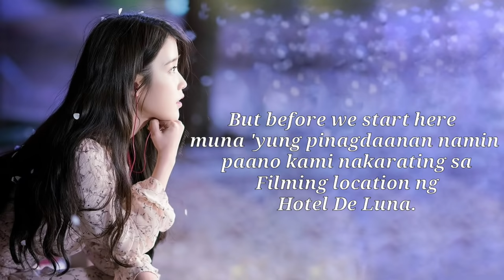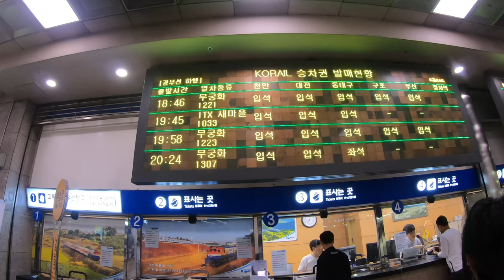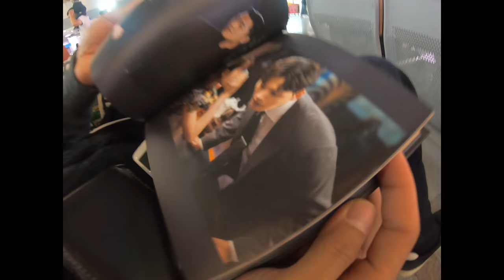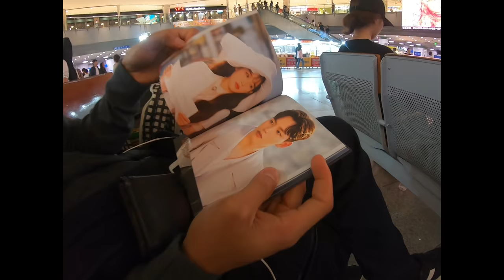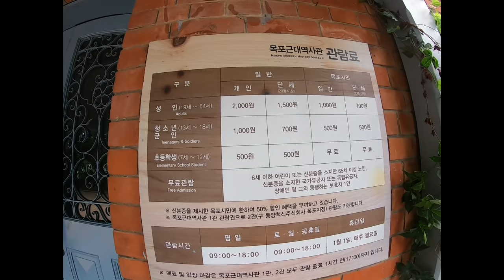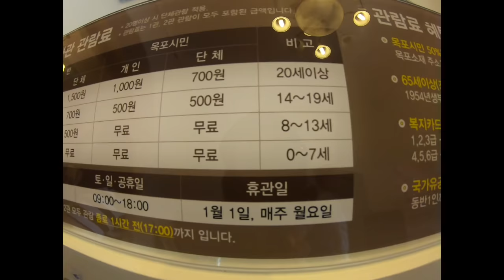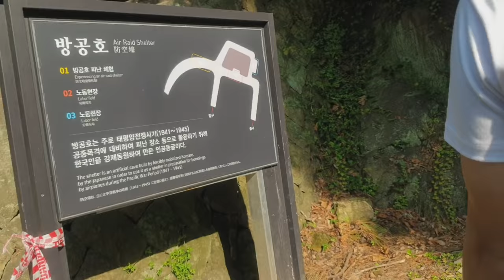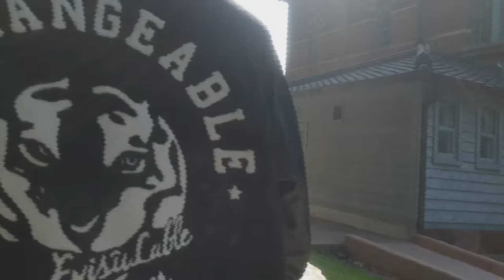The real Inside in "HOTEL DE LUNA" : Filming Location Vlog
Address: 6 Yeongsan-ro 29-beongil, Daeui-dong 2-ga, Mokpo-si, Jeollanam-do 전라남도 목포시 영산로29번길 6 (전라남도 목포시 대의동2가 1-5)
Opening hours: Tuesday to Sunday, 09:00 – 18:00 (Closed on Mondays)
Getting here: Take a KTX from Seoul to Mokpo Station and walk to the museum. (~13 mins)
Note: Admission fee (₩2,000) applies for entrance into the museum.

- HOTEL DE LUNA CAST SPOTTED!!

Native Title: 호텔 델루나

Also Known As: Hotel Delluna

Country: South Korea

Type: Drama

Episodes: 16

Aired: Jul 13, 2019 - Sep 1, 2019

SUMMARY:
Hotel del Luna  a 2019 South Korean television series, starring Lee Ji-eun (IU) and Yeo Jin-goo as the owner and manager, respectively, of the eponymous hotel  that caters only to ghost Written by the Hong sister, it aired on tvN
from July 13 to September 1, 2019.

Jang Man Wol is the CEO of Hotel del Luna. The hotel is situated in downtown in Seoul and has a very old appearance. She made a big error many years ago and, because of this, she has been stuck at Hotel del Luna. She is beautiful, but she is fickle, suspicious and greedy.

Goo Chan Sung worked as the youngest assistant manager ever at a multinational hotel corporation. He is a sincere perfectionist. He looks level-headed, but he actually has a soft disposition. Due to an unexpected case, he begins to work as a manager at Hotel del Luna. The hotel's clientele consists of ghosts.

hotel de luna ost,
hotel de luna full episode,
hotel de luna song,
hotel de luna tagalog,